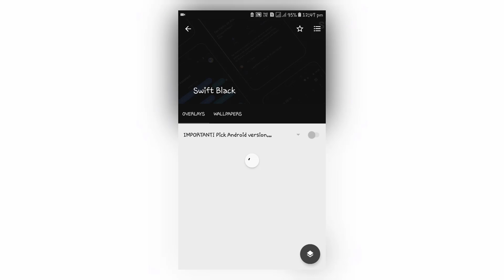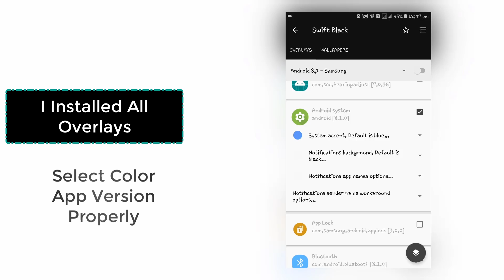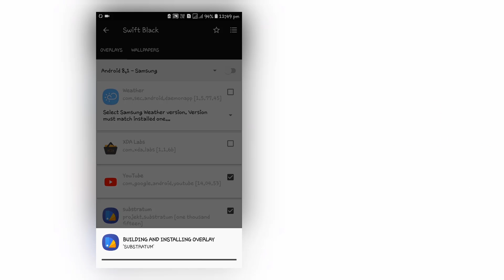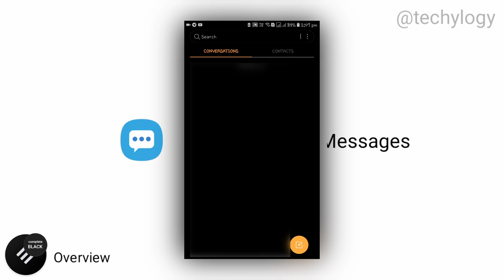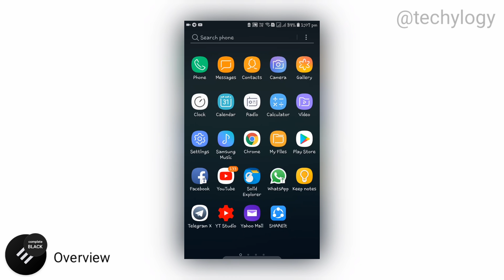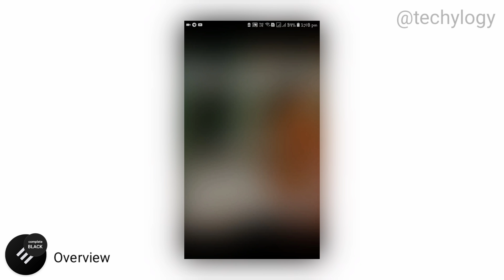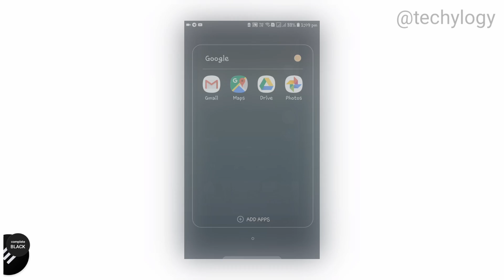Install Andromeda & Turn Everything Into Black with Swift Black Theme 2019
Andromeda(addon) is a Rootless Client engine for Android 8.0 & above. Enjoy Theming Without Root 2019

Whats Required?
- Substratum (Main App)
- Sungstratum (for Nougat Only)
- Andromeda (For Oreo & Above)
- Swift Black (Black theme)

In this video i have shown how to install Substratum' Andromeda on Android 8.x devices & also Shown the swift Black' full overview how it looks after we apply the theme.

《Load up the Andromeda Desktop Client》

•Enable "USB debugging" on your device
•Install systemwide ADB drivers on your PC
•Connect your device to your PC
•Extract the downloaded archive file and open the extracted app
•Select your device
•Click Start Server
•Wait for the process to finish, then you can disconnect your device from your PC
•You will need to do the instructions above every time you reboot your device.

About: This SWIFT BLACK Turns Every System app & Also some Third Party Apps Into Black which means more battery Savings. They Regularly Update their Substratum theme to keep up to date with all devices.

About ANDROMEDA : If you are on android 8.0 or above then you will require andromeda to perform rootless theming without even root. For nougat users they have to install subs addon.Andromeda is an add-on app to enable rootless mode in Substratum. It Also Supports AOSP

Also Try My New KWGT
Leave a Feedback it means a lot to me

Do Comment.
See You in my next vid
Bye.